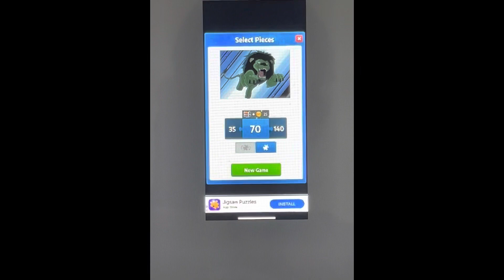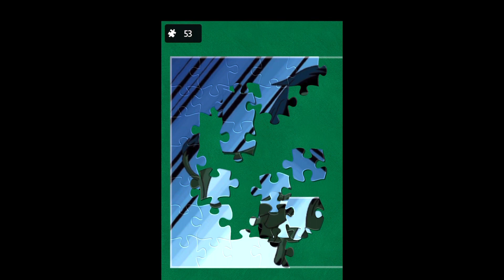Jigsaw Puzzle Pro- Beast Boy (Lion) Puzzle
I’m solving the Beast Boy (Lion) Puzzle today!